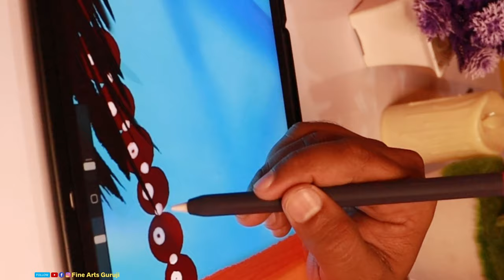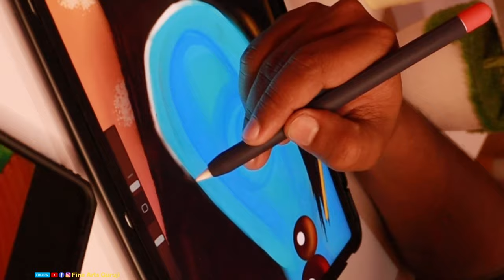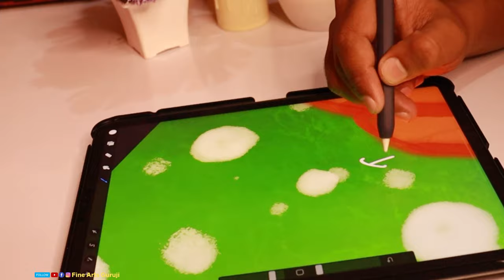😍 Jai Siya Ram 🥰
Digital art of shree Ram by fine arts Guruji as a daily giveaway painting , If you love this painting then follow me and subscribe to my channel to Participate and win daily giveaway of 365 days Free of cost on my social media account Facebook Instagram and YouTube.

 1. Like ❤️
 2. Share your friends 🏷
 3. Comments 🔥

1. YouTube:- 05PM
2. Instagram:- 05:30PM
3. Facebook:- 06PM